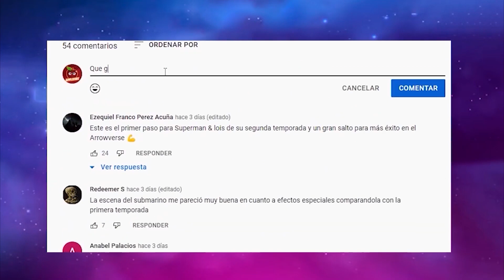The Walking Dead Dead City (Capítulo 1): Resumen en 1 video